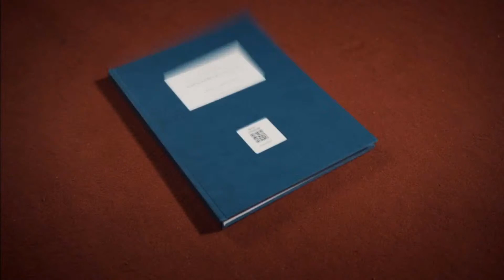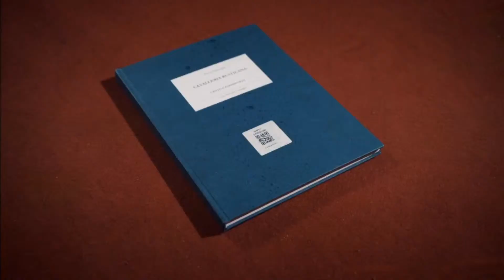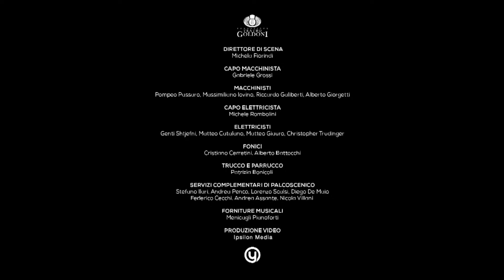7 Voci Live - Desirée Rancatore soprano, Laura Pasqualetti pianoforte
Il canale YouTube del Teatro Goldoni di Livorno

Quinta voce in Streaming 🎭📹
Riconosciuta a livello internazionale per il virtuosismo del canto basato su una solida tecnica, Desirée Rancatore è tra le voci più interessanti della sua generazione. Vanta una brillante carriera che l'ha vista protagonista nei più importanti teatri italiani ed europei.
In programma musiche di G. Paisiello, F. P. Tosti, P. Mascagni, G. Rossini, W. A. Mozart, G. Bizet, G. Puccini, V. Bellini 🎵

Programma:

Giovanni Paisiello “Il mio ben quando verrà”
da Nina, o sia La pazza per amore

Francesco Paolo Tosti
Arie da camera:
“Mon coeur est plein de toi”  “Primavera” “Si vous saviez!”

Gioachino Rossini da Le Soirées musicales:
“La promessa” (Ch'io mai vi possa lasciar d'amare/ no, no credete, pupille care…)
“L’invito” (Vieni, o Ruggiero, la tua Eloisa/ da te divisa no, non può restar)

Pietro Mascagni “The valley of the shadow” da La Città Eterna per piano solo

Wolfgang Amadeus Mozart  “E Susanna non vien!... Dove sono i bei momenti” da Le nozze di Figaro

Georges Bizet  da Carmen
Entr'Acte  3° atto per piano solo “Je dis que rien ne m’épouvante” (aria di Micaela)

Giacomo Puccini  da La bohème
“Si. Mi chiamano Mimì”Fantasia per piano solo

Vincenzo Bellini
“Casta diva”
da Norma